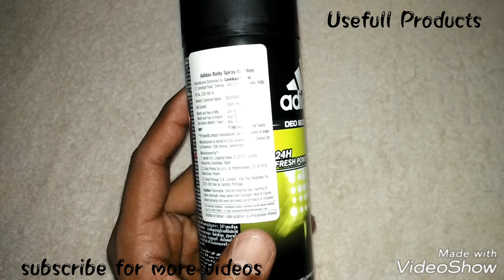Adidas pure game deo body spray review in hindi | best deo in india 2017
Adidas deodorant for men | Adidas pure game deo body spray review in hindi | best deo in india 2017

in this video i will show you ,adidas pure game deo for men

price :- 180₹ (150ml)

adidas deo , best deodorant ,for men

Adidas deodorant review
top deodorant for men
top deodorant ,
top deodorant in india